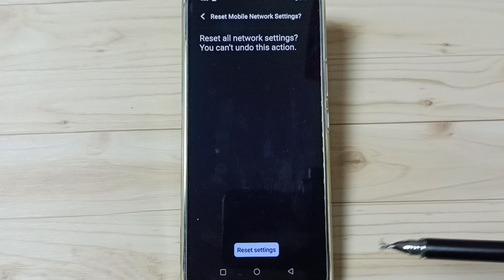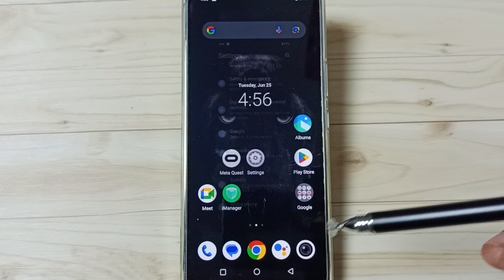iQOO Z6 Lite 5G Fix all Network Problems | No Internet | Slow internet | Network Not Working | Fixed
Signal Fault, iQOO Z6 Lite 5G, no service,
How to Fix Network Problem,
Network Not Working,
Network Connection Problem Solution,
vivo Network Problem solved,
Network Connected but No Internet,
Repair Network,
Reset Network Settings,
Fix Network Issues,